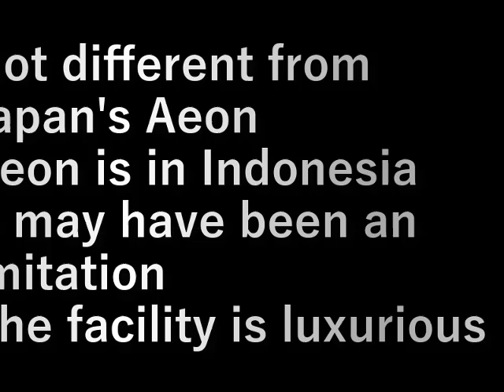インドネシア②.16ショッピングモールIndonesia②.16 Shopping mall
日本のイオンと変わらない
イオンがインドネシアを
真似たのかもしれない
施設は豪華

Not different from Japan's Aeon
Aeon is in Indonesia
It may have been an imitation
The facility is luxurious

設備屋の適当田舎暮らし